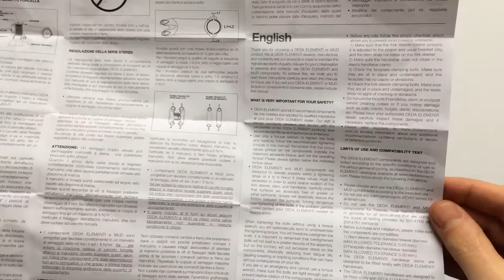Deda Speciale Országúti Kerékpár Kormány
26-os befogóval rendelkező, ezüst színű, régi versenybringákhoz, retro biciklikhez passzoló országúti koskormány 42, 44 és 46 cm-es változatban.